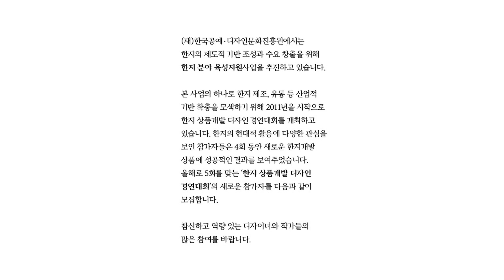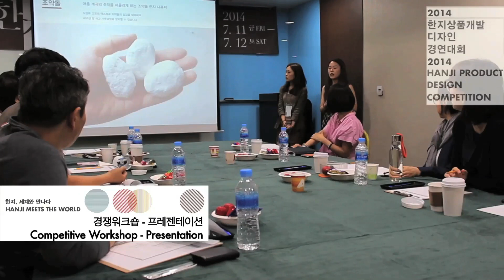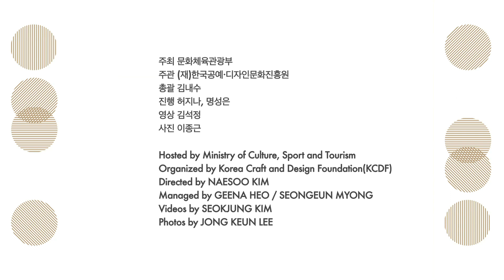제5회 한지 상품개발 디자인 경연대회 참가자 모집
제5회 한지 상품개발 디자인 경연대회 참가자를 모집합니다.